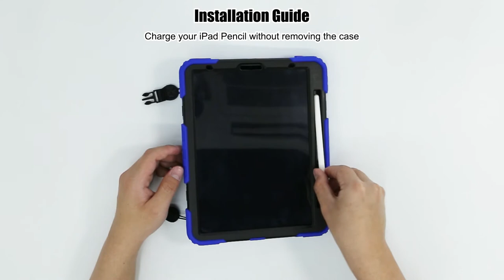The Installation Guide of the iPad Case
This is the installation guide of the iPad case
This iPad case provides multi-angle stands for enjoying the most comfortable keyboard-typing and movie-viewing.